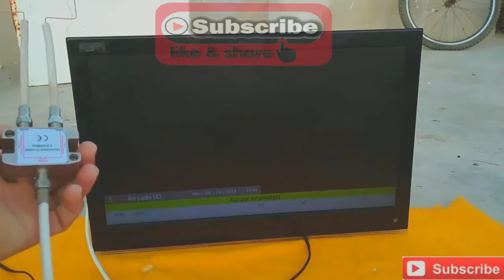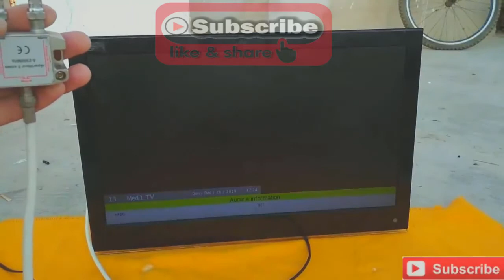ازاي تشغل القنوات الارضية علي تلفزيونك بسهولة 📡 | 📡 Super and strong Tv Antenna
طريقة صنع انتينا لاستقبال القنوات الارضية
كيف تصنع ملتقط هوائي في دقايق لتشغيل قنوات اتش دي على جهاز التلفاز
طريقة صنع هوائي أرضي يدوي
الادوات المستخدمه ///
اسبيليتر - كونكتور - كابل دش قوي
وايضا
Super Tv Antenna
strong Tv Antenna
The TV Antenna uses a Coaxial cable, Connector for coaxial cable & a 100% original Splitter.
don't forget like video
and also